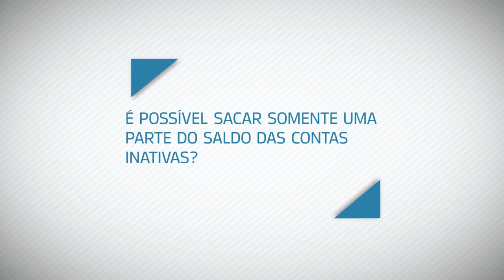Gerente nacional do FGTS fala sobre saque parcial das contas inativas do FGTS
NBR RESPONDE - 17.02.17: Henrique José Santana, gerente nacional do FGTS, fala sobre o saque parcial das contas inativas do FGTS.